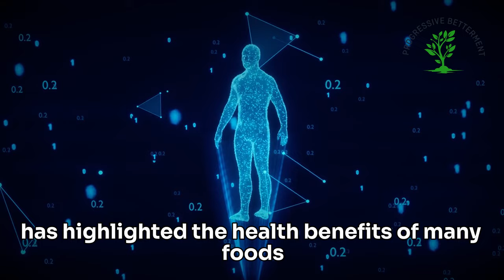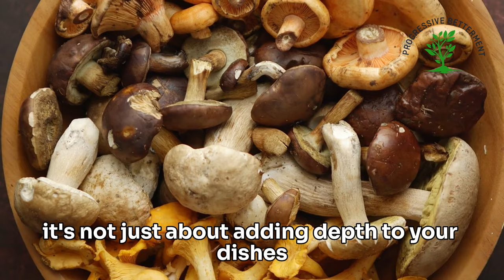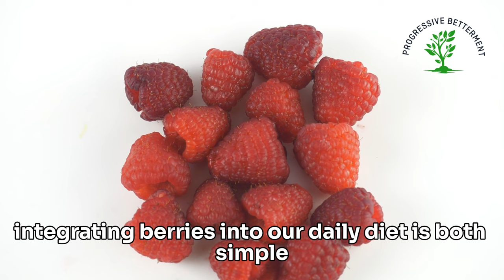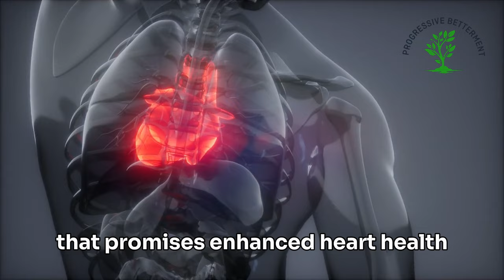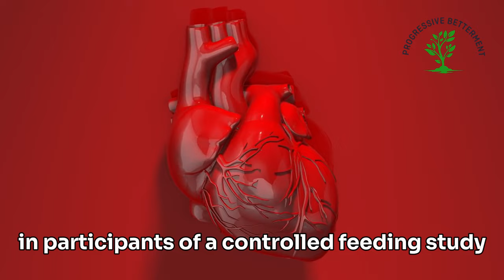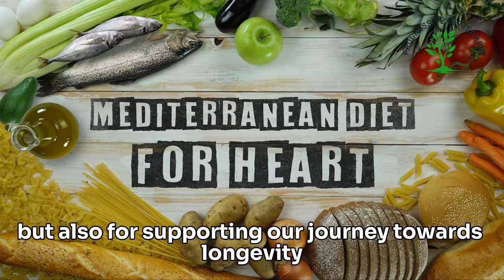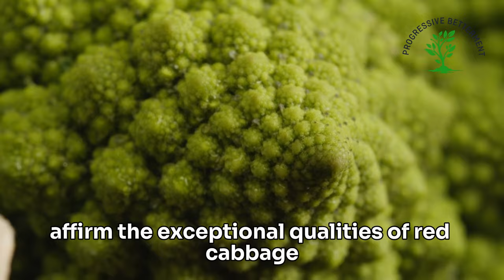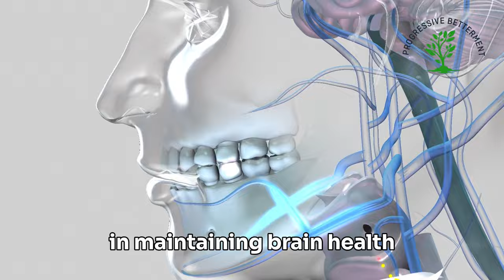What to Eat to Age Well ? || Top 12 Foods for Healthy Aging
Summary of this video's message :

In this video, we explore the top 12 foods known for their health benefits and potential to promote healthy aging, drawing on insights from Islamic teachings and modern nutritional science. Discover how nuts, mushrooms, green tea, berries, fatty fish, dark leafy greens, avocados, extra virgin olive oil, pulses, red cabbage, seaweed, and fermented foods can contribute to your well-being. Each food is presented with practical tips for incorporation into your diet and backed by scientific research highlighting its benefits. Whether it's for heart health, cognitive function, or overall vitality, these foods offer a holistic approach to nourishing your body and supporting longevity. We also emphasize the importance of considering individual health needs and consulting with healthcare professionals when making dietary changes.
We're dedicated to building an exceptional YouTube channel filled with original content that goes beyond religious rituals, delving deeper into Islamic teachings to help viewers navigate this world more effectively, increase their financial success, and achieve inner peace. Our channel not only showcases inspiring talks from renowned scholars, but we're also actively working on producing unique content.
Welcome to Progressive Betterment, your one-stop destination for enlightening and enriching Islamic content. Our channel is dedicated to delivering a balanced, comprehensive, and engaging array of Islamic teachings, advice, and insights that cater to the needs of modern Muslims. We curate the best Islamic lectures from renowned scholars and also produce original content that aims to address contemporary issues and foster personal growth from an Islamic perspective.

At Progressive Betterment, we believe in the holistic development of the Muslim individual, and this is reflected in the wide range of topics we cover. Our content goes beyond traditional religious teachings to encompass finance, health, psychology, and sociology, all discussed through the lens of Islamic principles and values. We strive to empower Muslims with the tools and knowledge necessary to lead fulfilling and successful lives while remaining true to their faith.

Our channel features in-depth discussions on Islamic finance and ethical investing, helping you make informed decisions about your financial future. We explore physical and mental health topics, providing practical tips on maintaining a healthy lifestyle while adhering to Islamic guidelines. Our videos on psychology and personal development guide you through navigating relationships, cultivating emotional intelligence, and managing stress from an Islamic standpoint. In addition, our sociology content addresses contemporary social issues and promotes community engagement and harmony.

Progressive Betterment is committed to delivering high-quality, well-researched, and easily digestible content that resonates with our diverse audience. We work closely with esteemed scholars and professionals to ensure that our videos provide accurate and reliable information. Our goal is to foster a welcoming and supportive community where Muslims can learn, grow, and thrive together.

Join us on this journey of discovery, enlightenment, and personal betterment as we delve into the rich and profound teachings of Islam.

Welcome to Progressive Betterment, where faith meets personal growth.